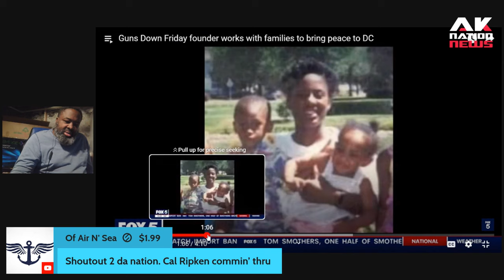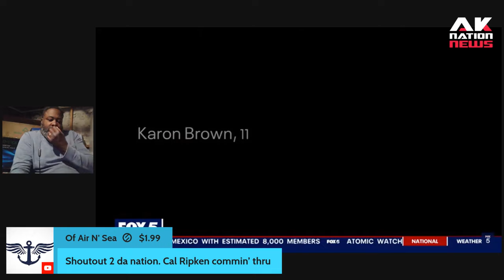Brave Woman saves dozens of Blacks from bleeding to death from gunshot wounds in this urban jungle.